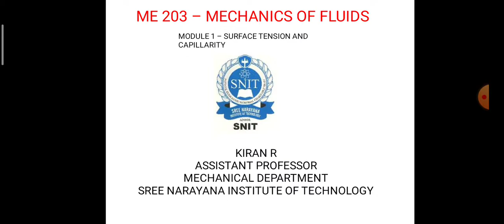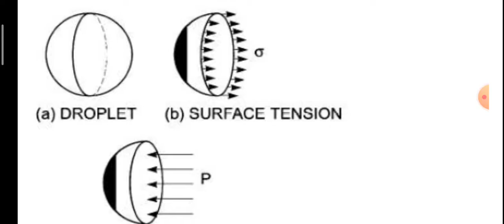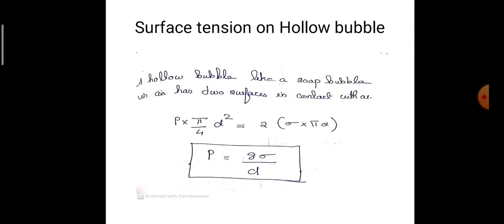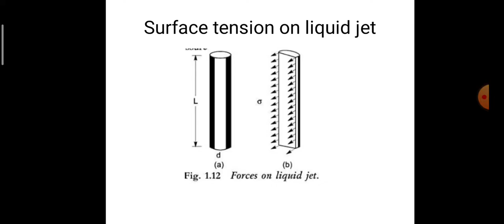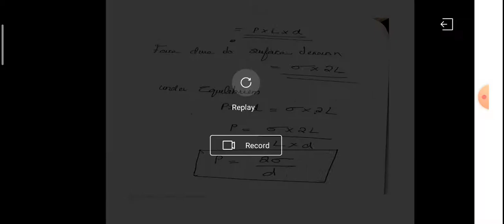Surface tension part 2